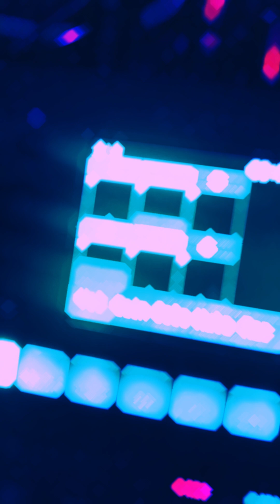Doing the thing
All ready for Wang Chung Wednesday 16!